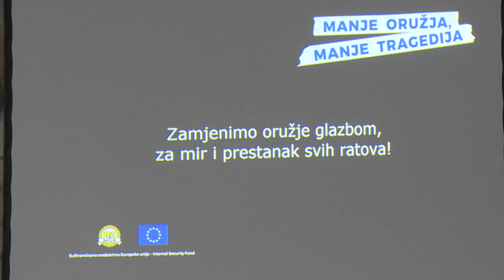Kampanja "Manje oružja-manje tragedija"